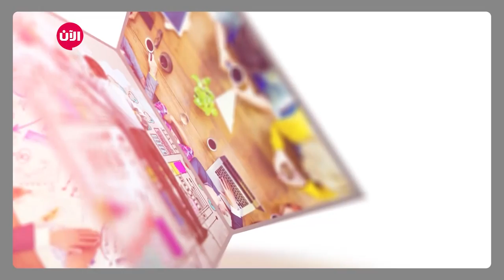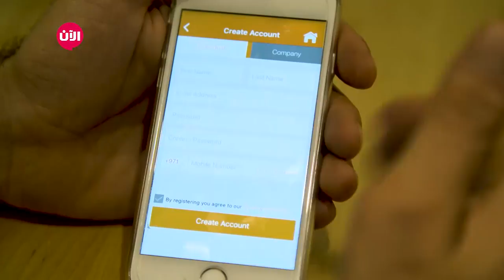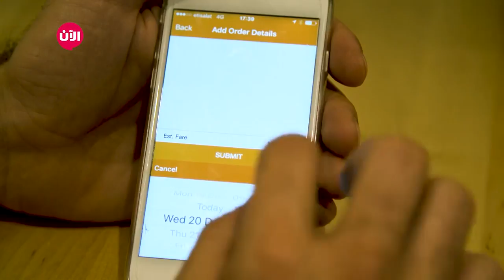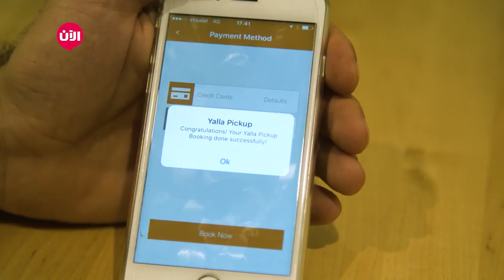Yalla Pick up خطوة جريئة - الحلقة العاشرة | خصائص ومميزات تطبيق